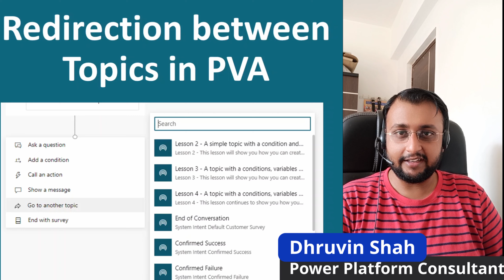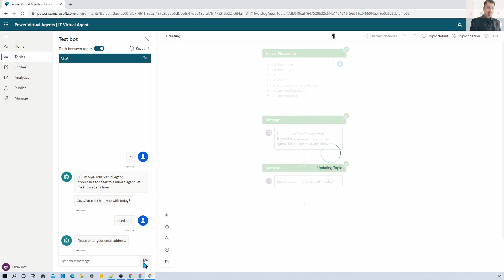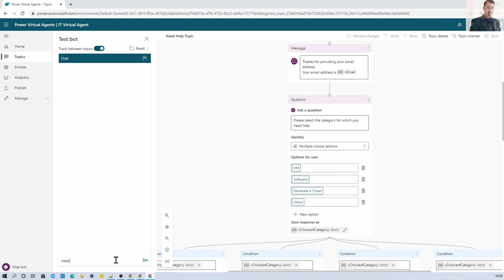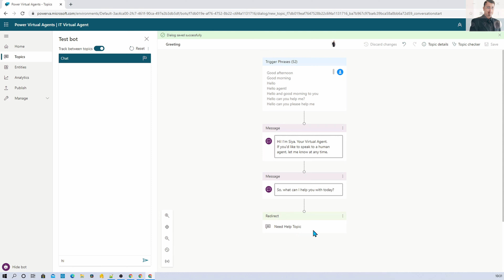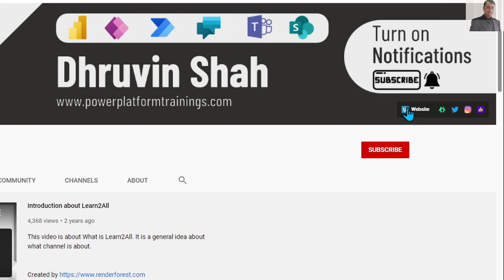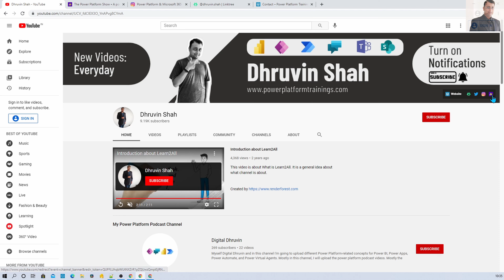Redirection between Topics in Power Virtual Agents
Sometimes we have a scenario wherein we need users to redirect from one topic to another topic in Power Apps. Then how can we do that? How can we perform redirection between topics in Power Virtual Agents? We will talk more about this in detail during this session.

Let’s consider an example of a chatbot which has different topic configured in Power Virtual Agents chatbot. Sometimes we want to skip the triggering topic and automatically want to execute another topic. Then how can we achieve this? We will use “Go to Specific Topic ” as an action of Power Virtual Agents.

Chapters:
00:00 Start
00:44 Requirement
03:11 Go to Another Topic (Redirection between Topics)
03:50 Test
04:27 Subscribe!